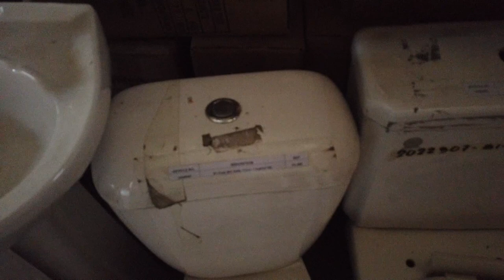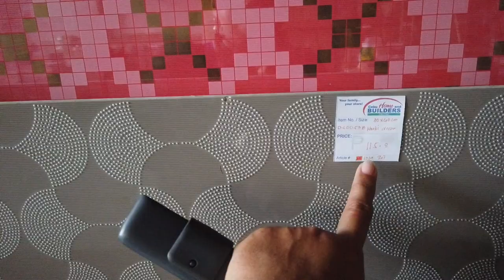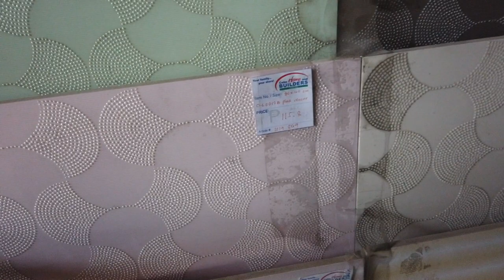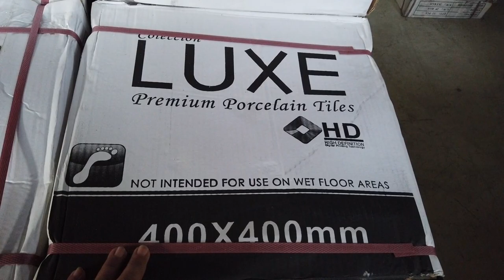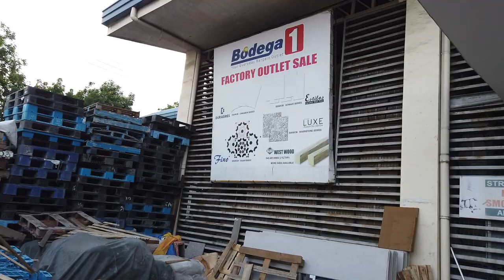Discounted Building Material Prices In The Philippines.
I take a look at Bodega 1 outlet and check out their discounted building material prices. Located next to Home Builders in Cebu, Philippines.